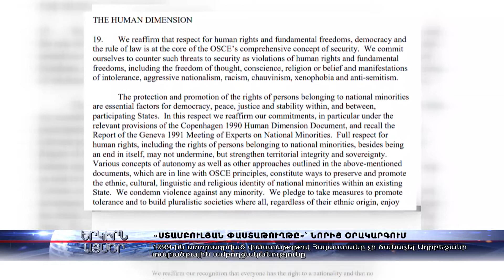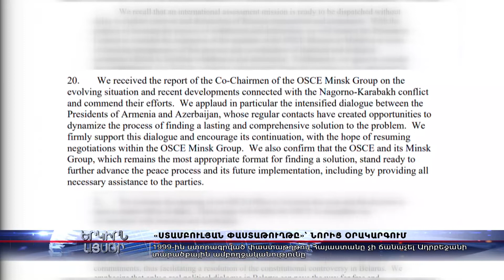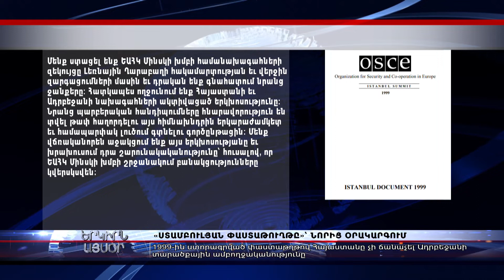«Ստամբուլյան փաստաթուղթը»՝ նորից օրակարգում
«Ստամբուլյան փաստաթուղթը»՝ նորից օրակարգում։ 1999-ին ստորագրված փաստաթղթով Հայաստանը չի ճանաչել Ադրբեջանի տարածքային ամբողջականությունը